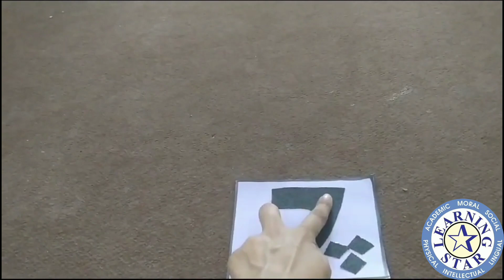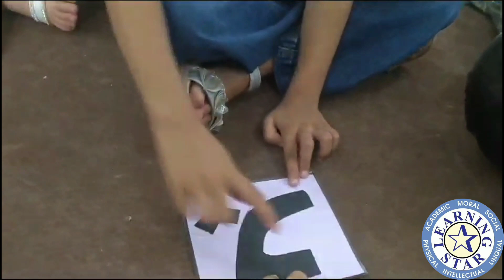PLAY GROUP | Sounds How to pronounce alphabet